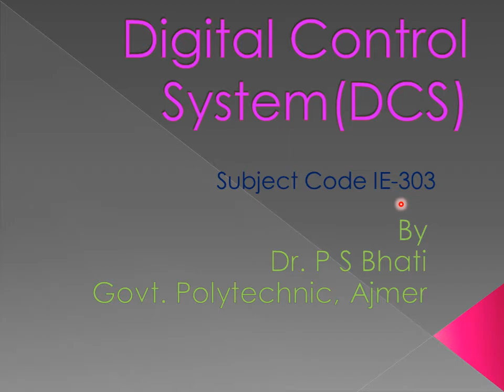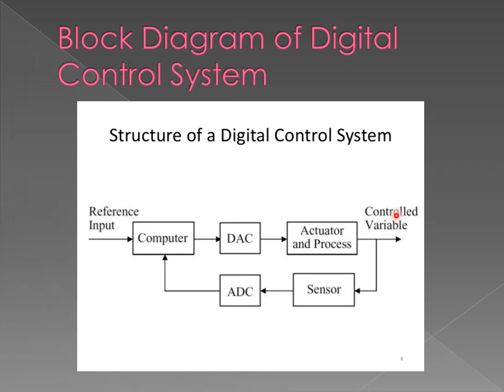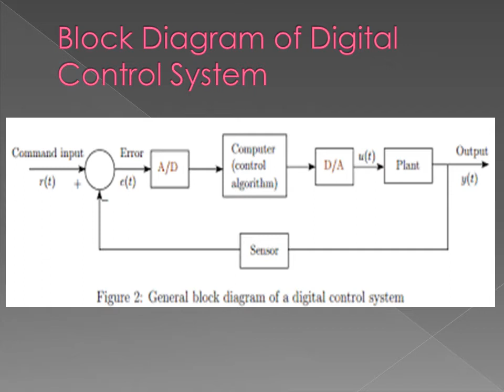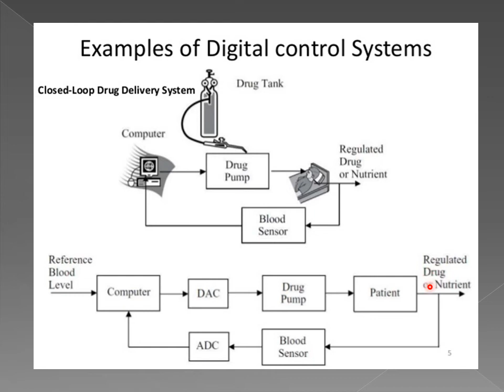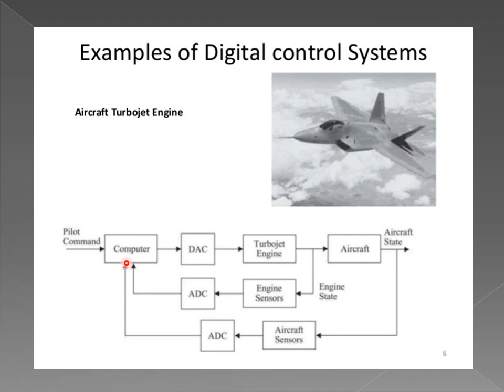Digital Control System( DCS), (Subject Code IE 303), By Dr. P S Bhati, GPC ajmer.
Digital Control System (DCS) and it's applications are discussed in this lecture. This Video is in accordance with BTER syallbus.